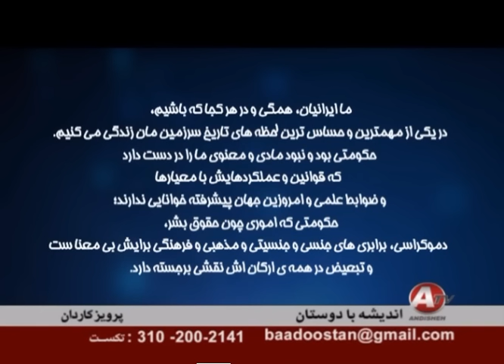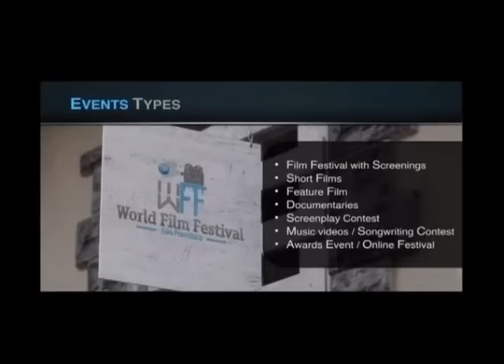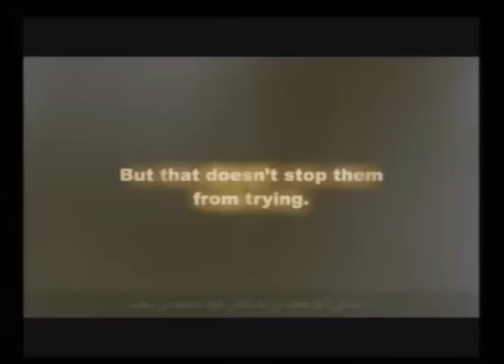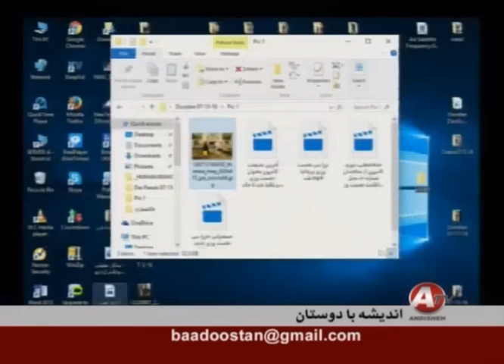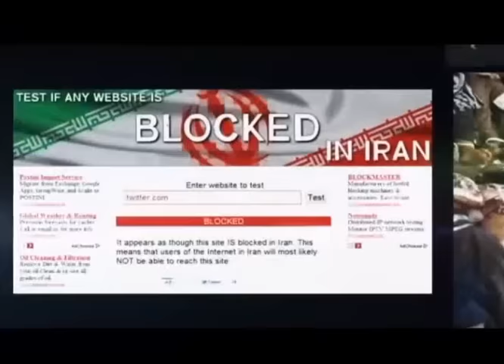دربارهء دو کتاب از شکوه ميرزادگی در گفتگو با پرويز کاردان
گفتگوی پرويز کاردان با شکوه ميرزادگی دربارهء دو کتاب او ـ تلويزيون انديشه ـ 23 تير 1395